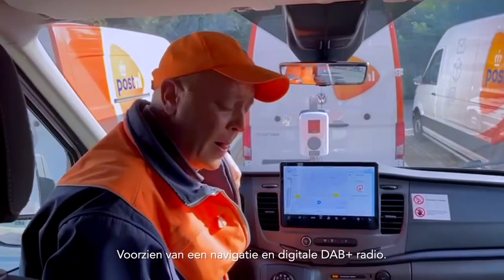Studio PostNL - Ford e-Transit